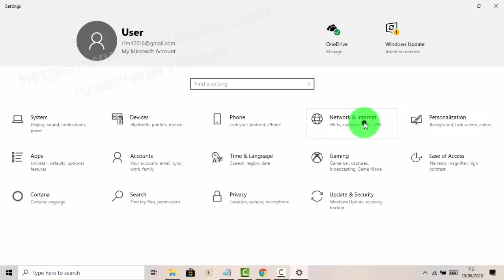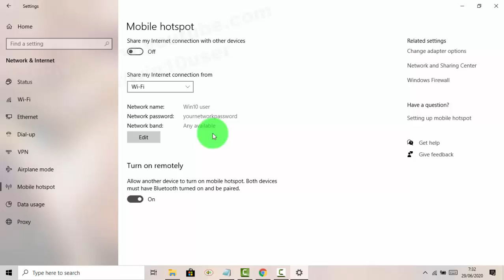Windows 10 Home : How to change computer name on network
How to change computer name on network in Windows 10 Home. This tutorial can also use in Windows 10 Pro. In this video I use HP Laptop 14-cm0075AU AMD Quad-Core Ryzen.